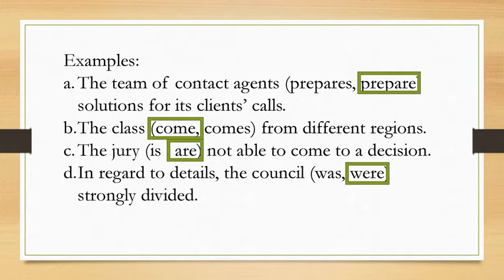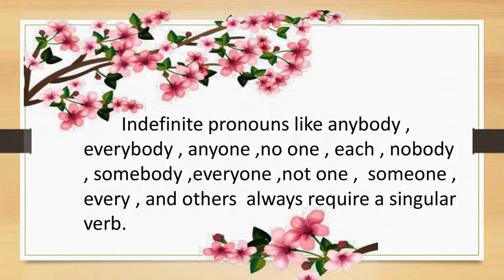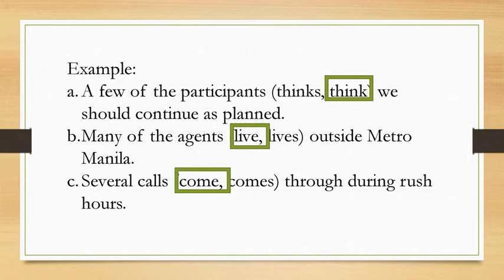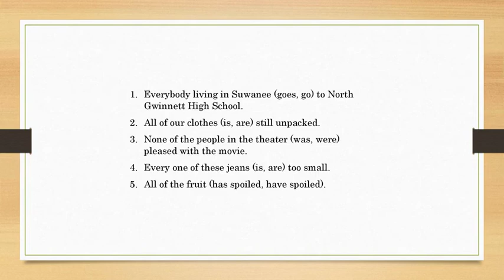subject verb agreement MELCS PART 2